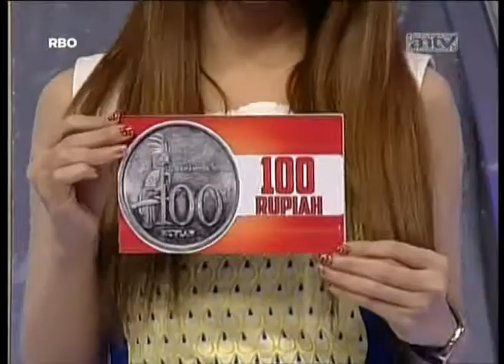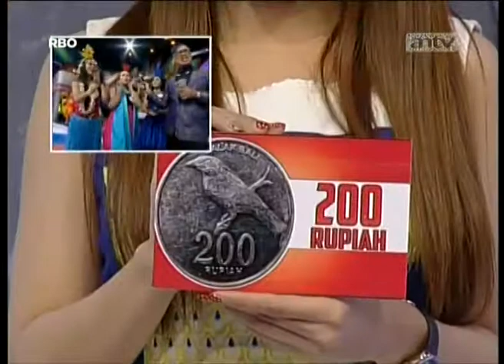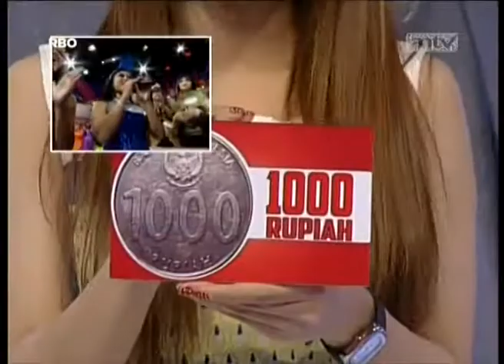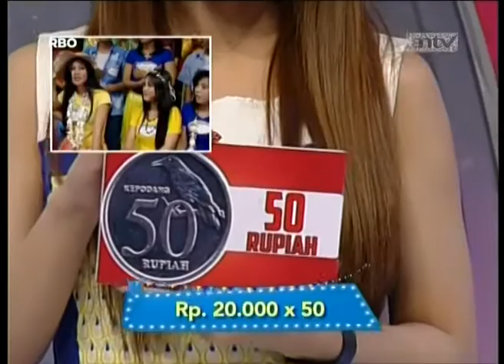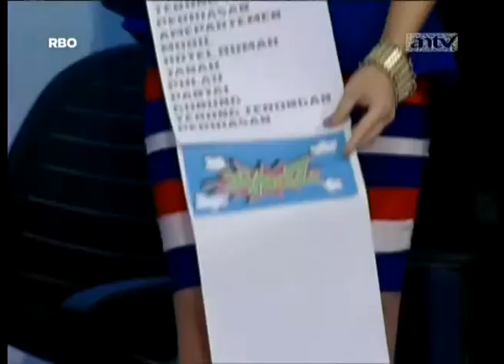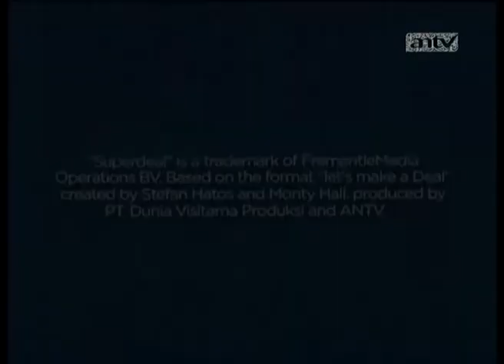SUPER DEAL - Episode 211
((On Air: 27 November 2014))

Hanya di SUPER DEAL kamu bisa merasakan sensasi mendapat hadiah menarik seperti jalan-jalan ke tempat wisata dalam dan luar negeri, perhiasan, gadget idaman, furniture keren, sepeda motor bahkan mobil? Dan hei, jangan lupa dengan ZONK dan Bad Deal lainnya ya!

*Kunjungi playlist "New Episode" untuk tonton episode-episode terbaru Super Deal!*